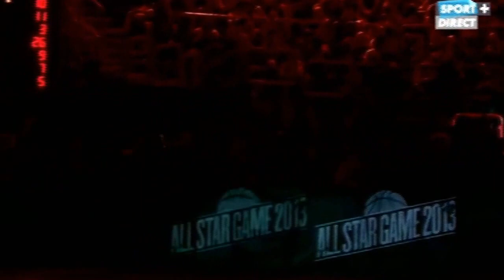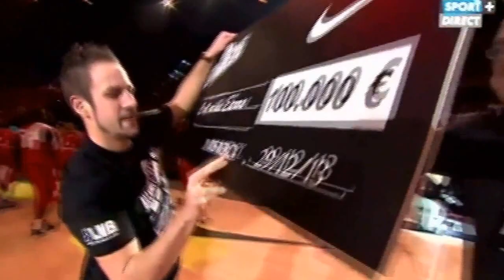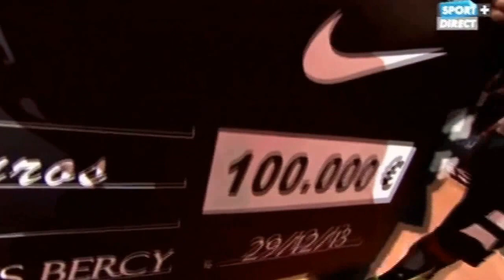Zapping Vidéo: Un Shoot réussi à 100 000€ au All-Star Game LNB à Bercy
Qui ne rêverait pas de gagner 100 000 euros en marquant seulement un panier du milieu de terrain ? Thomas Berau, chômeur depuis peu à gagner aux All Star Game LNB à Bercy 100 000 euros grâce à un shoot du milieu de terrain.

Thomas rentre dans l'histoire car il est le premier à avoir réussi cette épreuve.